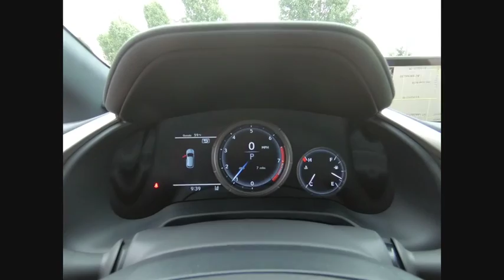2019 Lexus RX Orland Park IL F2176